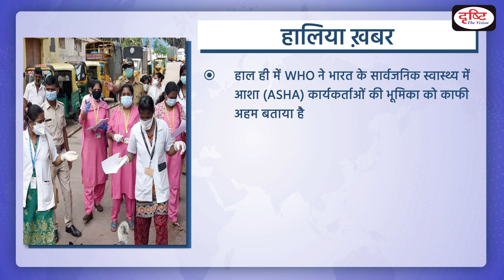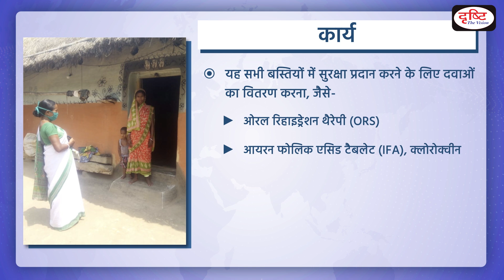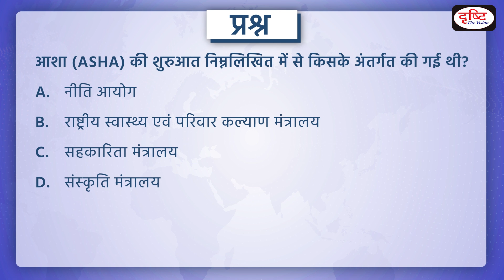ASHA Worker in News – PCS Inshorts | Drishti PCS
Recently a  ASHA activists through their articles have attracted the attention of the local government for their dignity and safety as well as to play a stronger role in the medical assistance of their people.
Drishti PCS brings to you a new programme - PCS Inshorts. In each Program, we will be covering important recent events from the MPPSC, UPPCS, BPSC, RAS, UKPSC, CGPSC and other exam point of view through Indepth news analysis. This will make it easy for aspirants to understand the news. This program will help you a lot in making the answers authentic in the PT & Mains examination as well. We hope that you like this initiative of ours.

1. Videos by Dr. Vikas Divyakriti To

2. Concept Talk- By Dr. Vikas Divyakirti

6. To The Point- Special

8. UPSC PT Prelims Practice Quiz